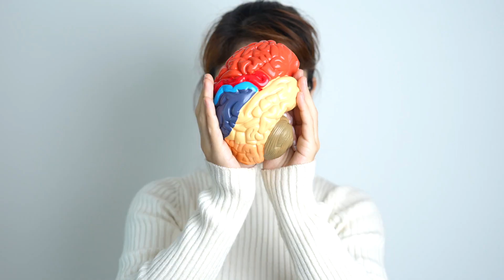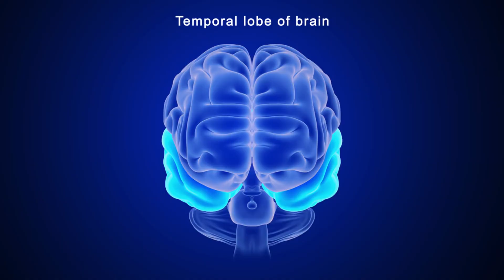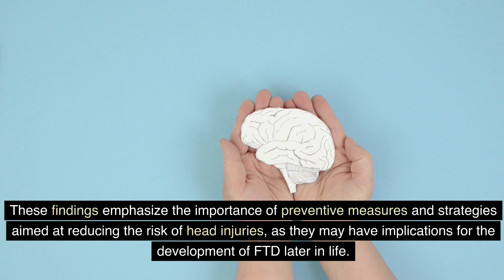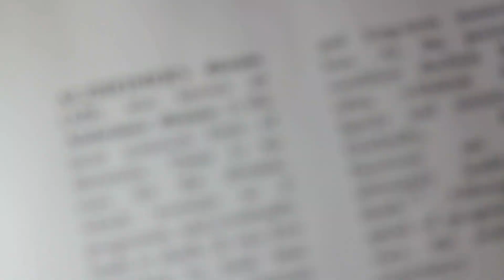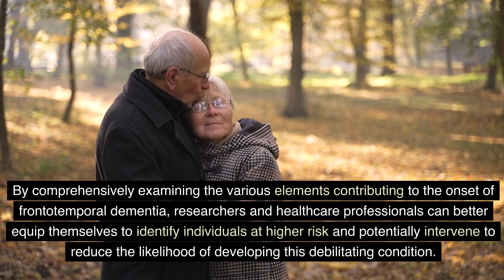Do you Have Risk Factors for Frontotemporal Dementia? Part 2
Risk Factors Frontotemporal Dementia

📢 Frontotemporal Dementia: 5 Key Risk Factors for Individuals Over 50 🧠

Are you aware of the risks associated with Frontotemporal Dementia (FTD)? As we age, it becomes crucial to take proactive measures and stay informed about our cognitive health. Here are 5 key risk factors that individuals over 50 should pay attention to:

1️⃣ Family History: If you have a family member diagnosed with FTD, your risk may be higher. Genetic factors play a role in this form of dementia, so it's essential to discuss this with your healthcare professional and understand your unique situation.

2️⃣ Age: Advancing age is one of the primary risk factors for FTD. As we cross the 50-year milestone, it becomes even more critical to prioritize our brain health. Regular check-ups and leading a healthy lifestyle can help minimize this risk.

3️⃣ Genetic Mutations: Certain genetic mutations are associated with an increased risk of developing FTD. If you have undergone genetic testing and have identified these mutations, it's crucial to consult with a healthcare professional who can guide you on managing and monitoring your cognitive health effectively.

4️⃣ Gender: FTD affects both males and females, but studies suggest that some types of this dementia may be more prevalent in one gender over the other. Being aware of this gender difference can help individuals and their families recognize potential warning signs earlier.

5️⃣ Prior Brain Injuries: A history of repeated head injuries or traumatic brain injuries may increase one's susceptibility to FTD. Taking necessary precautions to prevent such injuries and seeking immediate medical attention in the case of a head trauma is essential to minimize risks.

Remember, awareness is the first step towards prevention. By staying informed about the risk factors associated with FTD, we can empower ourselves and make informed choices to protect our cognitive health as we age.

Do you know someone who may benefit from this information? Share this post to spread awareness about Frontotemporal Dementia and help others prioritize their brain health. Together, we can make a difference! 💙